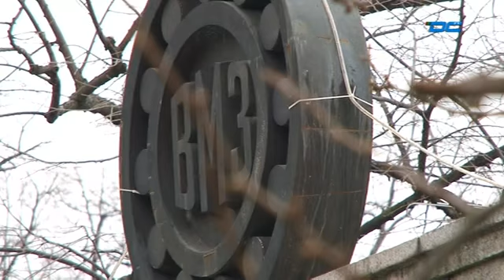Новини - Обедна емисия - 15.04.2015